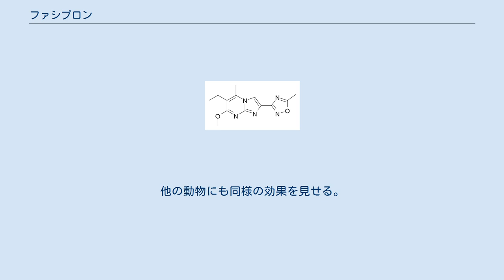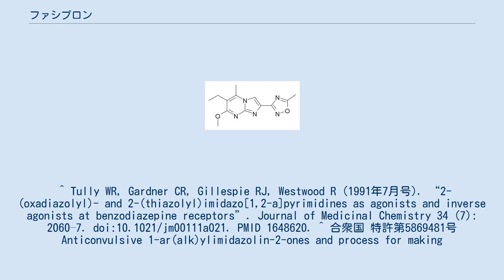ファシプロン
ファシプロン（英語:Fasiplon）は非ベンゾジアゼピン系の抗不安薬である。
イミダゾピリミジンに分類される。
ファシプロンはGABAA受容体にベンゾジアゼピンの位置に強く結合する。
他の動物にも同様の効果を見せる。
ただし、精神安定剤や筋弛緩剤の効果は少ない。
1990年代にルーセル・ウラア社の研究チームが発見した。
 ^ Tully WR, Gardner CR, Gillespie RJ, Westwood R (1991年7月号). “2-(oxadiazolyl)- and 2-(thiazolyl)imidazo[1,2-a]pyrimidines as agonists and inverse agonists at benzodiazepine receptors”. Journal of Medicinal Chemistry 34 (7): 2060–7. doi:10.1021/jm00111a021. PMID 1648620. ^ 合衆国 特許第5869481号 Anticonvulsive 1-ar(alk)ylimidazolin-2-ones and process for making